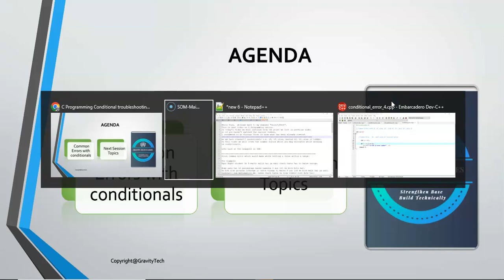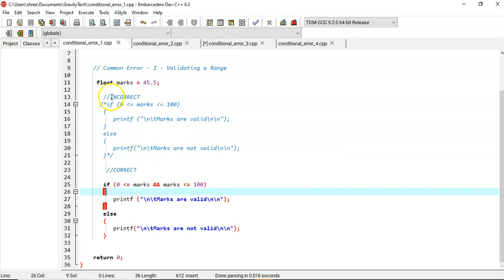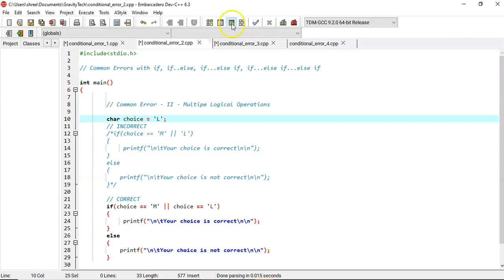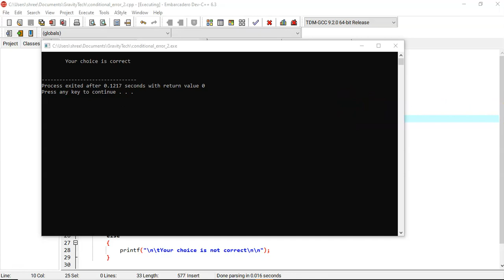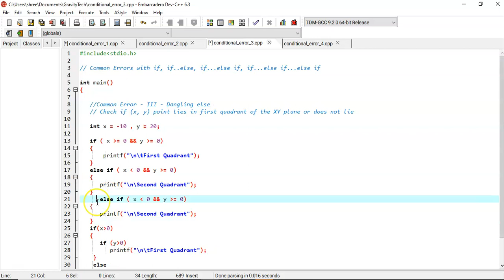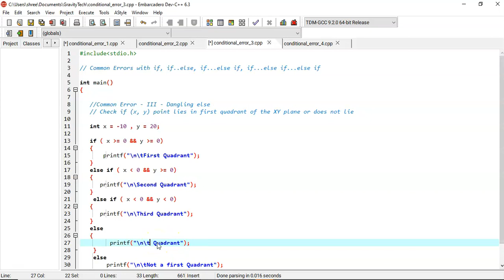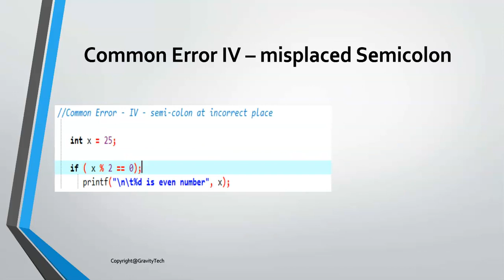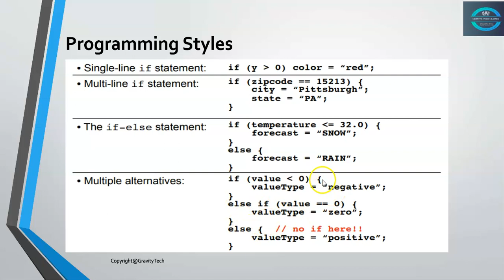C Conditional XIV Common Mistakes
This video will help you to avoid the common logical mistakes/errors while you code C conditional statements.